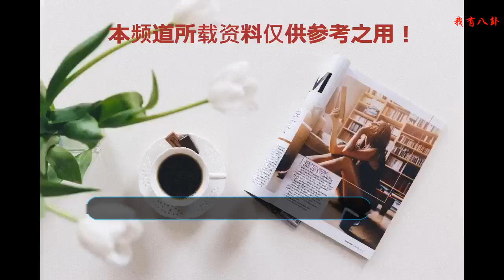《中國好聲音》pk對象和結果早就安排好？謝霆鋒暗示得太明顯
《中國好聲音》最新一期，是盲選收官，剩下的這些學員，沒老師轉自然是淘汰走人，有老師轉也不一定意外著晉級，因為在最后還要搶奪席位，第二輪勝出才真正算是暫時坐穩了位置。
    和上一期節目一樣，《中國好聲音》這一期節目也來了一位已然成名的歌手，雖然論實力論歌壇地位是遠遠比不得上期的陳彼得老爺子，可是這回來的大壯，一首《我們不一樣》火遍大江南北，人氣是極高的。
    節目剛開始，就有不少大壯的粉絲跑來看，因為大壯是倒數第二個出場，所以不斷有人刷屏發問，還把一些路人給惹煩了，以致雙方在彈幕有一些爭吵。說實話大壯這次來到《好聲音》，原本以外只是來鍍鍍金，像之前那樣搞個噱頭就讓其走人，結果沒想到被李健在最后一刻的時候給選中。
    而且在和高巾立的pk中，李健糾結一番選擇了大壯，被部分網友質疑說有失公允，畢竟大壯雖然有名，但高巾立唱得也不差。
    不過也有的網友就說了，李健既然選擇大壯肯定有自己的一番考慮，更何況，以《好聲音》這節目的尿性，雖然表面上看導師的權力很大，能決定所有學員的命運，可是在背地里，哪個學員導師該轉哪個學員導師又不該轉，或許是早有安排。
    比如在這一期節目中，謝霆鋒的一番抉擇就暴露出一二內幕。先是前面有一個叫郝亞青的學員，雖然當時謝霆鋒和李健比劃交流了一番之后一同轉的身，哈林也跟著轉了。但是到了后面，謝霆鋒似乎有點不太想要她的意思，一直建議郝亞青去其他兩位導師那里。
    可沒成想，郝亞青挺固執，還是選擇了謝霆鋒，謝霆鋒雖然笑得很燦爛和其擁抱了一下，但并沒有之前選到其他學員時的那種激動之情。總之謝霆鋒前后的行為讓人覺得疑惑，難道是因為這個學員是提前安排好的，謝霆鋒本意不想轉？
    到了pk的時候，郝亞青很霸氣地說你們自己來吧，徐暐翔就舉了手，有網友笑言說徐暐翔這是看出來了導師不喜歡郝亞青，出來替導師把她給pk下去，結果也確實做到了。
    還有最后壓軸出場的劉郡格，本身就是謝霆鋒的迷妹，所以很自然的選了謝霆鋒戰隊，雙方皆大歡喜。但是到了pk環節，就暴露出一些不同尋常的東西來，李健和哈林愛鬧騰，站出來說要攪合攪合，李健先感慨了一句，說他這兒人還挺多的，哈林就指著徐暐翔說他有“免死金牌”。
    謝霆鋒就附和說對，還有一個會玩嗓子的，說著說著謝霆鋒突然指了一下徐詩寒，說新進來的朋友叫什么，有一點暗示的意味。被謝霆鋒這么一指，徐詩寒可能自己也覺得不妙，因為她自己就承認說在隊伍里面可能是最弱的。
    隨后劉郡格就真的選擇了和徐詩寒pk，結果沒啥懸念，她晉級，徐詩寒淘汰。當然話說回來，實力最弱的徐詩寒被淘汰，對謝霆鋒的戰隊來說是明智之舉。